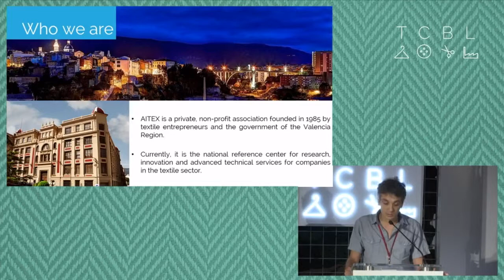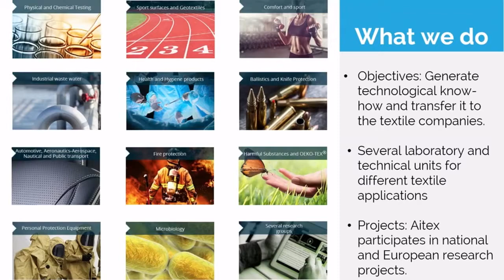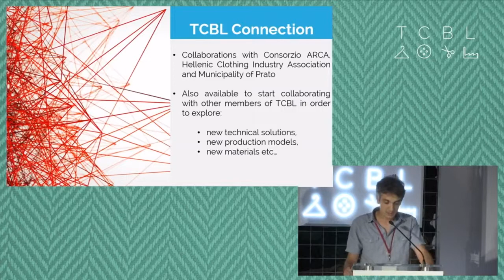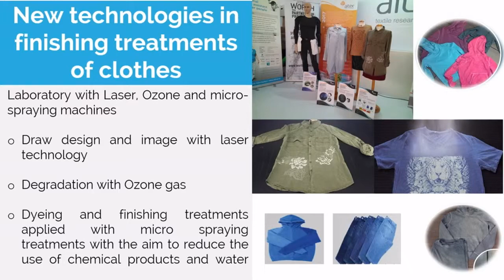TCBL_2018_JAM: Luca Capelli_Subtitles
Luca Capelli presents AITEX at TCBL_2018 in Prato, Italy
Video in Italian with English Subtitles